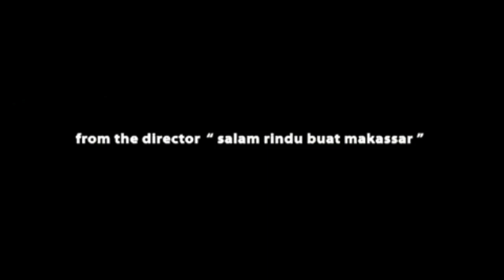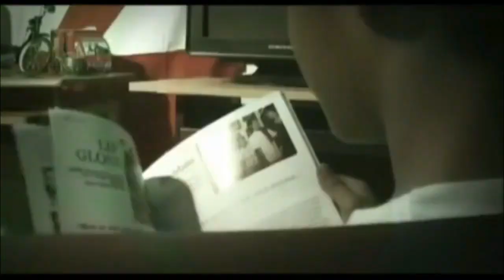Review Trailer Film Makassar Cinta sama dengan Cindolo Na Tape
Video ini wajib dinonton sebelum kalian menonton film versi layar lebarnya agar kalian dapat mengetahui informasi mengenai film ini